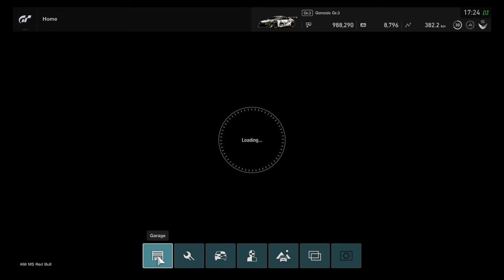GT Sport WalkThrough Episode 8 Mission Challenges Final Stage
Welcome To Another Brand New Video Here Today For Episode 8 Of My GranTursimo Sport Walk Through Series

It's Time To Finish The Final Stage Of Mission Challenges Here On GT Sport Let's Finish These Tests And Get Ready To Start GT Mode

Important Video's Below

PS4 Controller

Share Factory